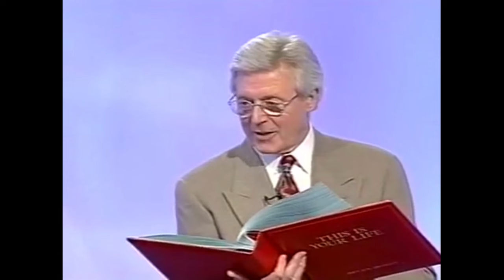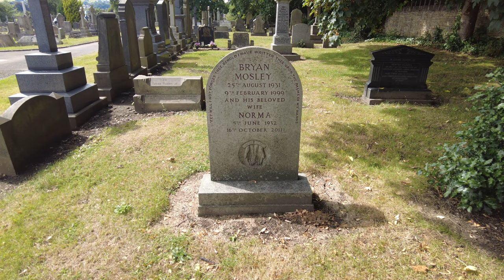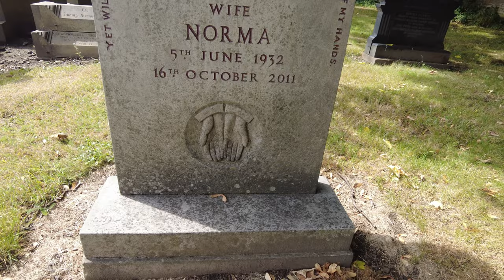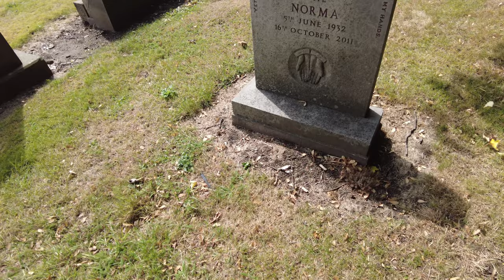Bryan Mosley’s Grave AKA Alf Roberts of Coronation Street Famous Graves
Bryan Mosley actor was born 25 August 1931 – died 9 February 1999) was a British actor, best known for his role as grocer Alf Roberts in the long-running ITV soap opera.
Brian joined Coronation Street the soap opera in 1961 in the 18th episode working as a postal worker. He continued in the series until 1999. The character Brian played was called Alf Roberts. He also played in many films including Get Carter with Michael Caine, The Avengers, and The Saint.